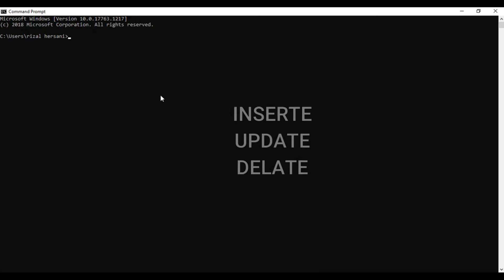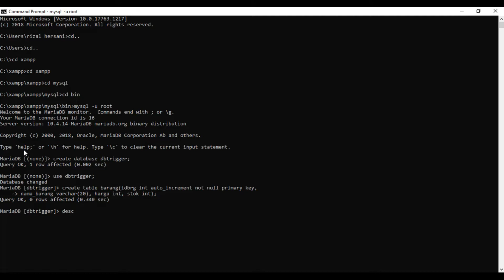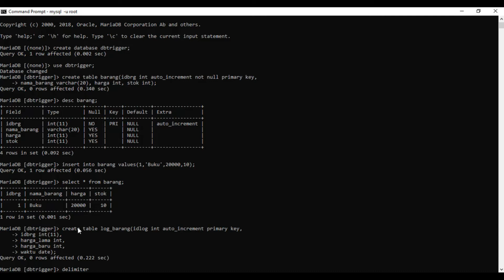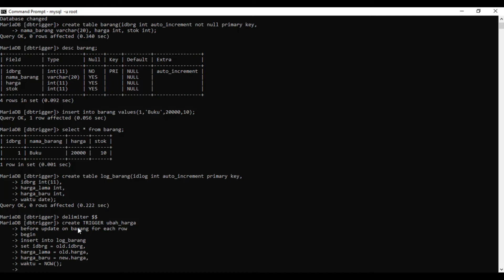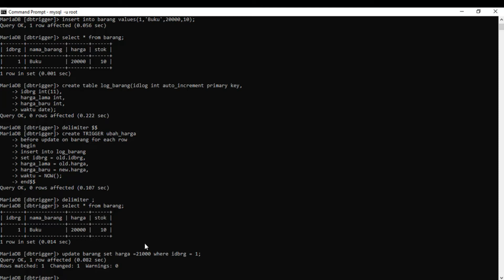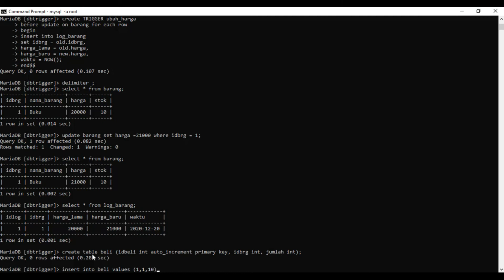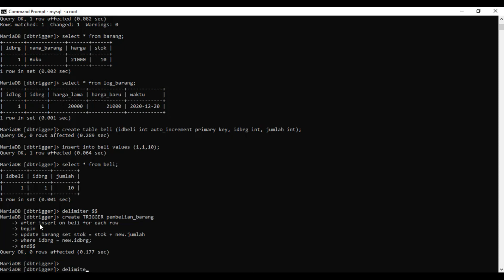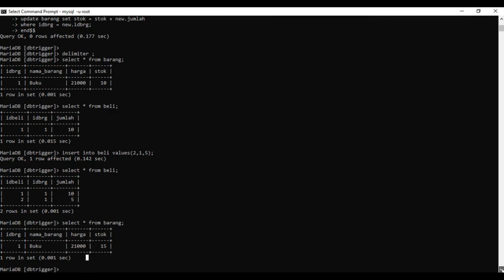Tutorial Database mysql Trigger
Nama : Rizal hersani
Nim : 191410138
Kelas : Si3 C
Trigger merupakan sebuah script MySql yang memicu terjadinya suatu kejadian seperti INSERT, UPDATE, DELETE secara otomatis setelah syarat tertentu.